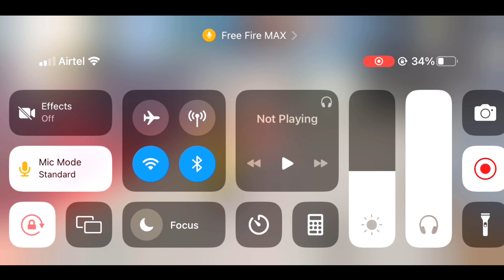In my game || Telugu vs Hindi 😱 Garena FreeFire India 🔥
@PNROSE   In my game || Telugu vs Hindi 😱 Garena FreeFire India 🔥pnff

Gaming Anedhi Time pass Ayithe Nenu Dantolo oka Joker nee 😊 Always Keep Smiling Mowa bro's & Sister ❤😌 Love u All

1 , Free Fire game u I'd - 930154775

2, Instagram

Old Channel Lekapovachu But Always with u a❤😍 KKR BHAI YT

content 🥱

cute girl in my game

v badge cute girl in my game

Hindi cute girl in my game

Hindi vs Telugu cute girl in my game

kkr Bhai vs pn rose

pn rose vs kkr Bhai

Telugu vs Hindi in Free Fire